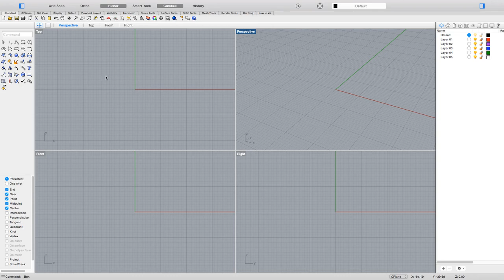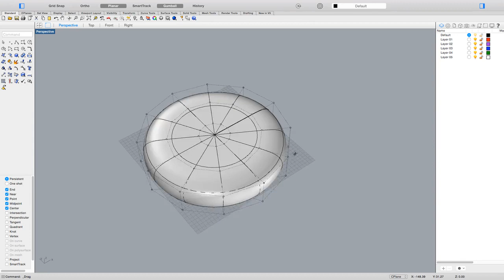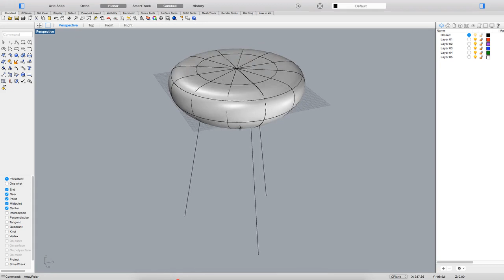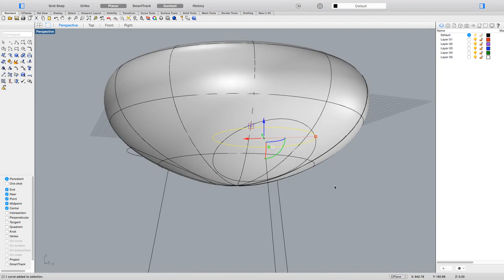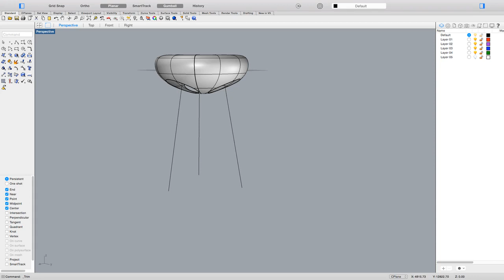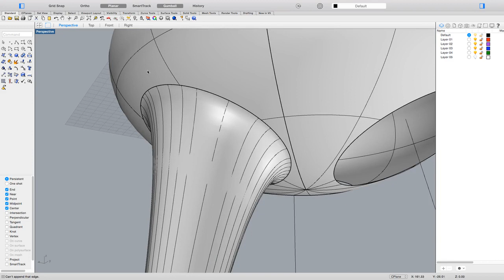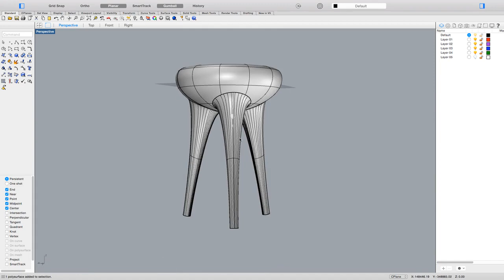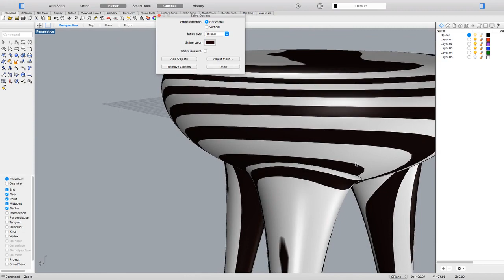Rhino Tutorial - CHAIR part 1 (Beginner)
Modeling a simple chair using basics commands

See My COURSES:
Basics Course for BEGINNERS: